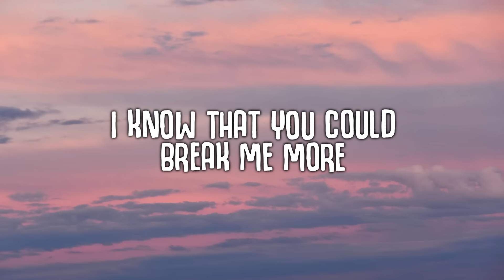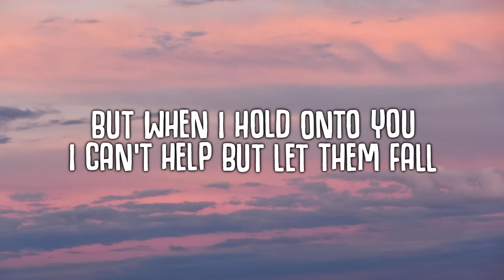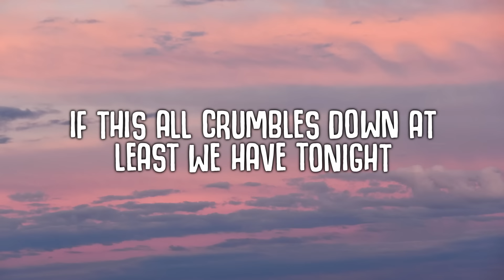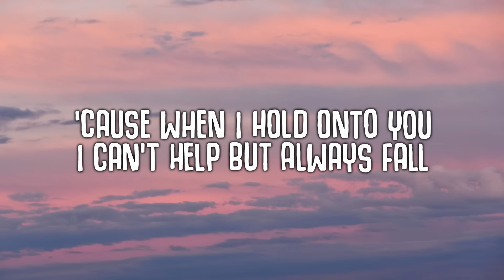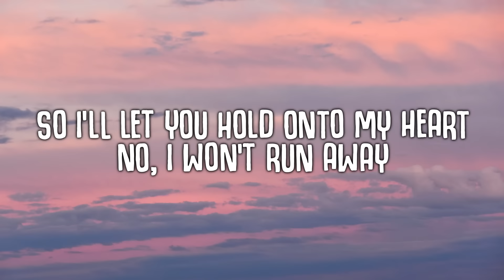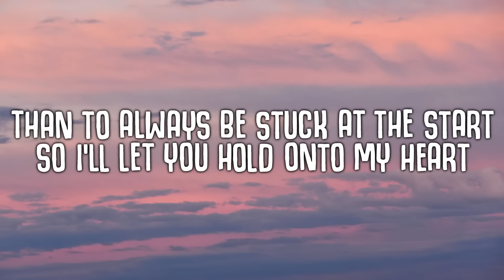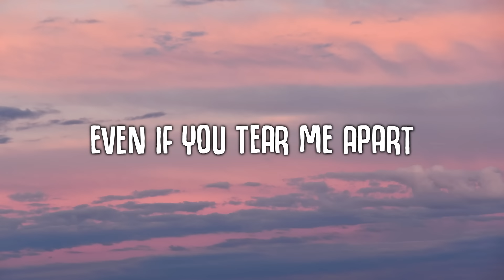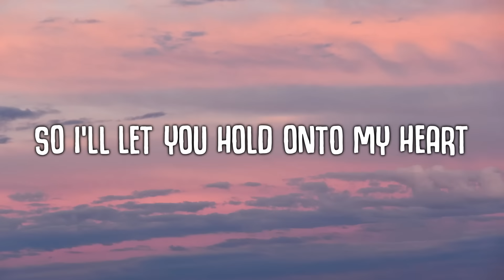Keenan Te - Scars (Lyrics)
🎤  Lyrics "Keenan Te - Scars":
We're whispering in circles again
We're using different words, same meanings
You ask me if this love is worth the end (Ooh)
You know that I've been broken before
I know that you could break me more
My instinct is to run before my heart is torn

Try to hold my defences and hide behind my walls
But when I hold onto you, I can't help but let them fall

So, I'll let you hold onto my heart
No, I won't run away even if you tear me apart
You know I will always stay
'Cause it's better to try and love too hard
Than to always be stuck at the start
'Cause loving you's worth all the scars

Ooh-ooh, oh-oh-oh-ooh
Worth all the scars, ooh

We're sitting underneath streetlights
The neon yellow lights up your eyes
If this all crumbles down, at least we have tonight

So, I'll hold all these seconds, and memorise them all
'Cause when I hold onto you, I can't help but always fall

Even if you tear me apart

Ooh-ooh, oh-oh-oh-ooh
Worth all the scars
Baby, loving you's worth all the scars